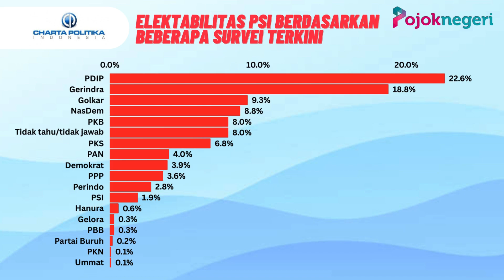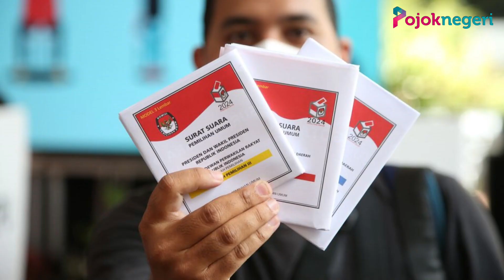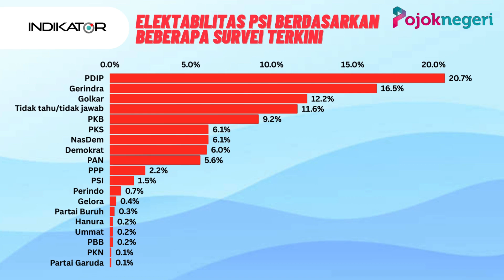Jokowi Yakin PSI Lolos Parlemen, Cek Elektabilitas Tiga Lembaga Survei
Presiden Joko Widodo yakin Partai Solidaritas Indonesia (PSI) akan lolos ke DPR RI.

Jokowi menyampaikan keyakinannya itu setelah minum teh bersama Ketua Umum PSI Kaesang Pangarep dan kader PSI di Bandung, Jawa Barat, Sabtu (3/2) kemarin.

Jika PSI bisa mempertahankan semangat tersebut, Jokowi menyakini, partai yang dipimpin putranya itu bisa lolos ke Senayan.

"Dan saya percaya kalau semangatnya (PSI) seperti ini kok bisa masuk ke Senayan" Presiden Joko Widodo, detik.com.